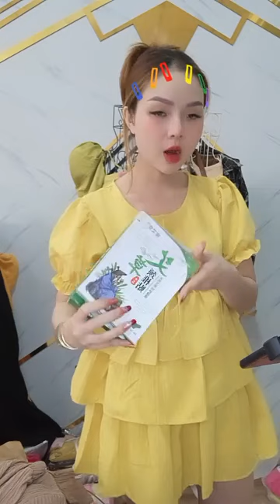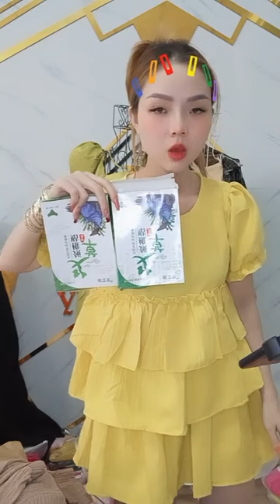Yanisa Chumueang vlog - Vô chị em seooo 35kkkk ｜ By Yến Nhi Boutique Chuyên Sỉ & Lẻ Hàng Giá Rẽ